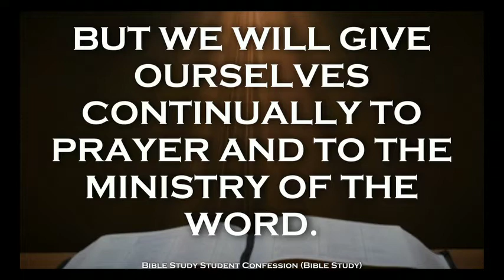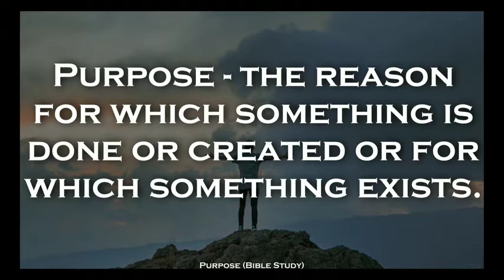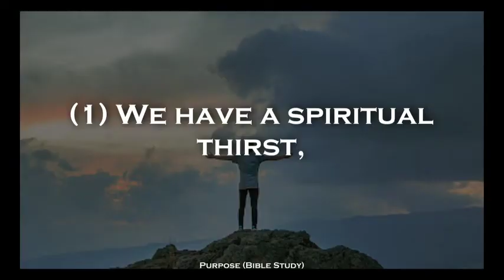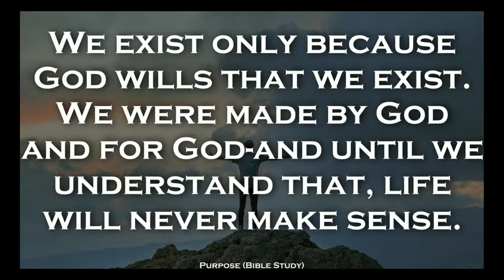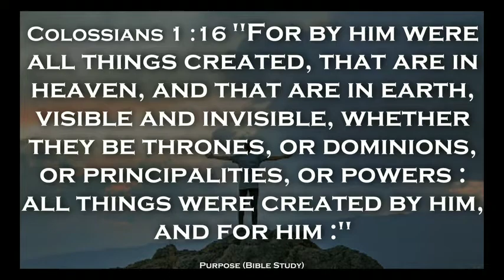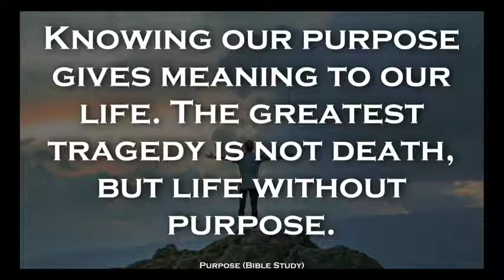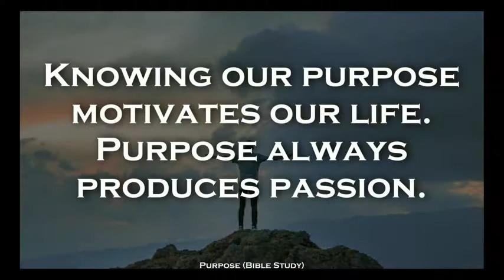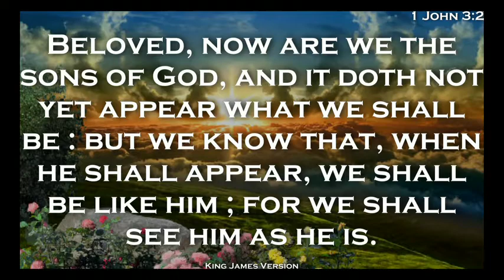Bible Study Purpose